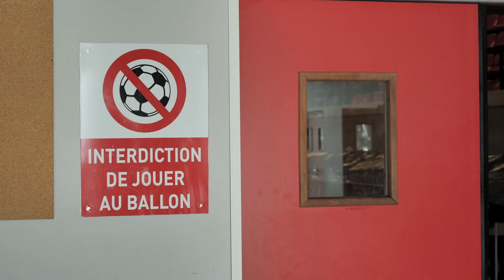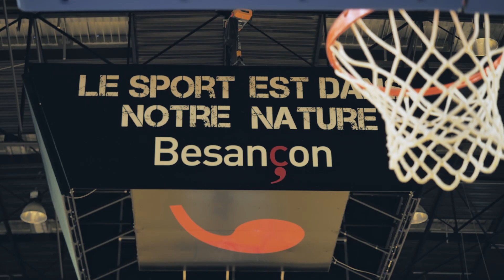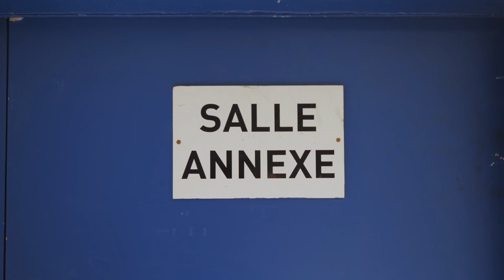Dans l'intimité du BesAC avec KAA7 Production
Le 22 août dernier, KAA7 Prod' a passé la journée avec les joueurs du Besac alors en pleine préparation de la prochaine saison.
Très sérieuses lors des séances, l'ambiance s'est détendue pendant la pause de la mi-journée autour d'un repas commun et d'une belle partie de Uno.

La KAA7 vous propose un moment d'intimité avec le groupe, l'opportunité pour vous supporters de faire un peu plus connaissance avec les joueurs et le staff qui feront briller la ville toute la saison !

Rendez-vous le 30 novembre pour la première de l'année à domicile et au Palais de sports.

Cette saison avec le BesAC, prenez part au renouveau de la ferveur du basket à Besançon !